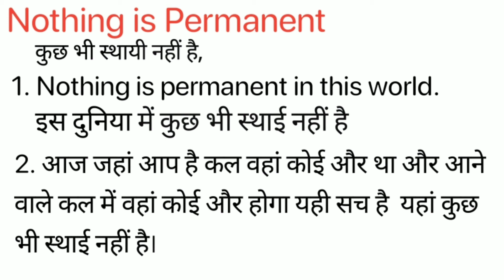Nothing is Permanent Meaning in Hindi